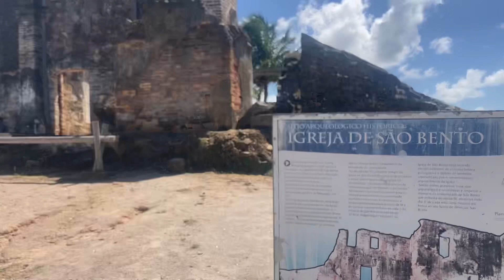Descobrindo as Ruínas de São Bento em Maragogi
Uma ida a Maragogi com uma parada nas ruínas de São Bento, em Maragogi.

Prepare-se para descobrir a história da ruínas, o que restou delas e minha opinião sobre esse local tão visitado através dos passeios de buggy.